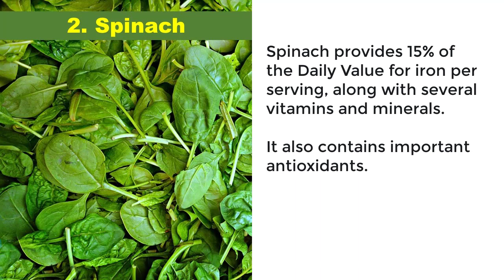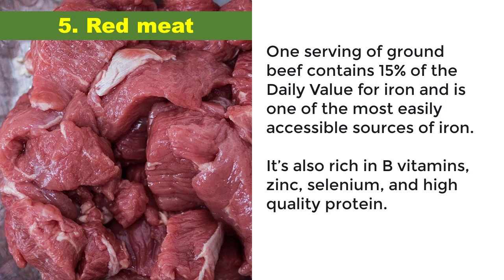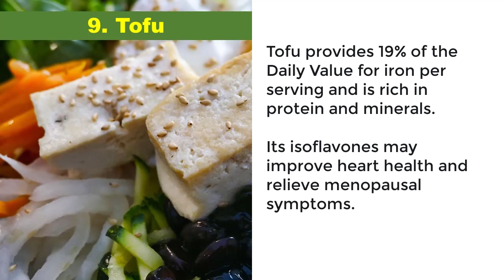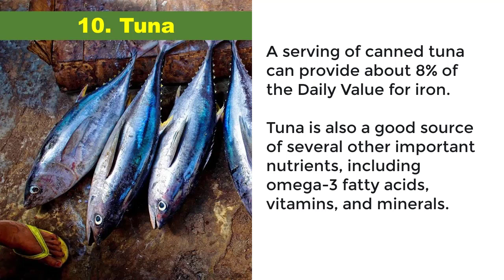Top 10 Iron Rich Foods | High Iron Foods | Foods Rich In Iron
Iron deficiency can cause anemia and lead to symptoms like fatigue. Luckily, there are plenty of good food choices to help you meet your daily iron needs.

Here are 10 healthy foods that are high in iron.
1. Shellfish.
2. Spinach.
3. Liver and other organ meats.
4. Legumes.
5. Red meat.
6. Pumpkin seeds.
7. Quinoa.
8. Broccoli.
9. Tofu.
10. Tuna.